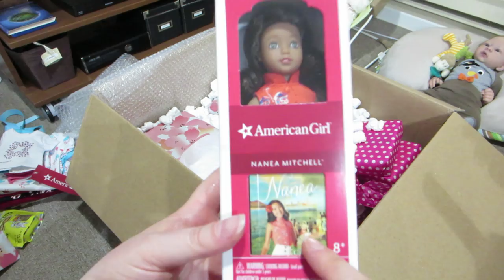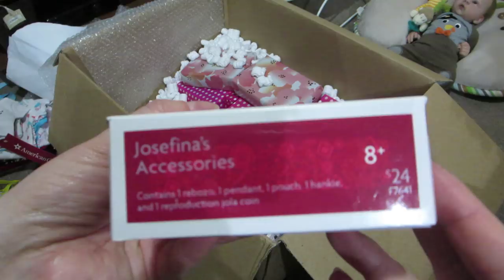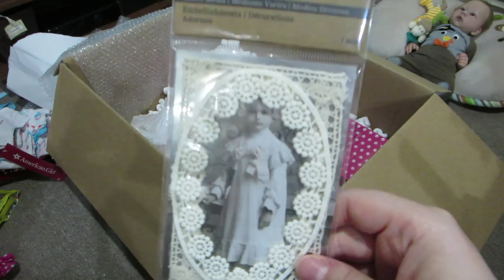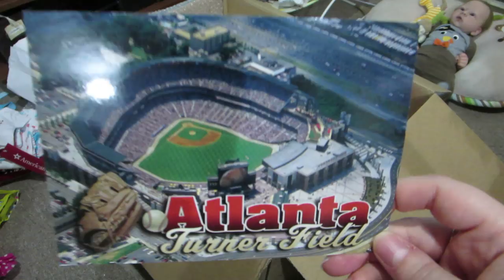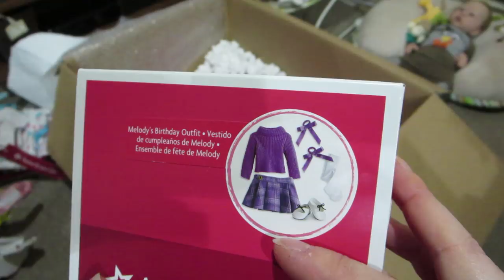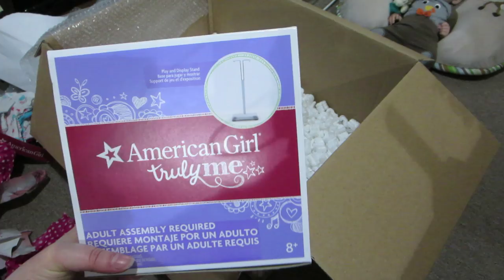GIANT Box of LOVE from Rebekah - Doll Break Ep. 711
This box opening had me crying happy tears.  Thank you so much Rebekah for everything.  I am still in shock!

Krystle A
Scarborough, ON
M1W 3Z2
Canada